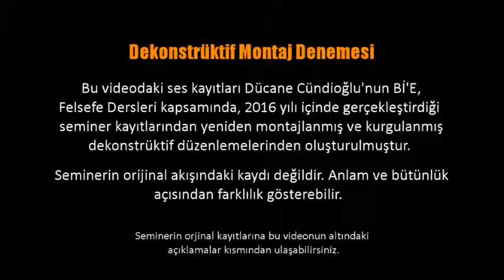Descartes'in Süpürgesi: Felsefe Yapmak İçin Süpürülmesi Gerekenler - Dücane Cündioğlu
Bu videodaki ses kayıtları Dücane Cündioğlu'nun Bİ'E, Felsefe Dersleri kapsamında 2016 tarihinde gerçekleştirdiği seminerlerin kayıtlarından yeniden montajlanmış ve kurgulanmış dekonstrüktif düzenlemelerinden oluşturulmuştur. Seminerin orijinal akışındaki kaydı değildir. Anlam ve bütünlük açısından farklılık gösterebilir. Konuşmaların orijinal kayıtlarına adresinden ulaşabilirsiniz..